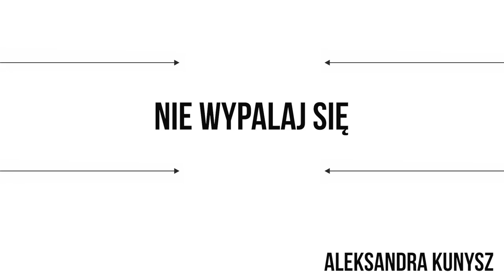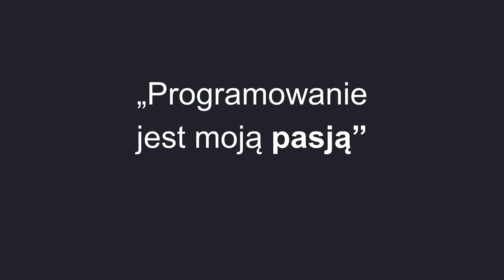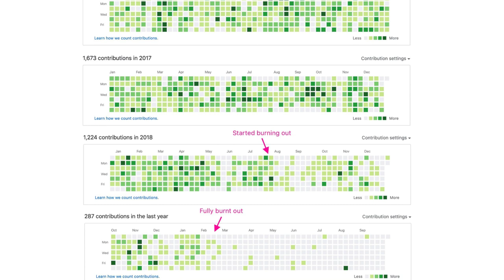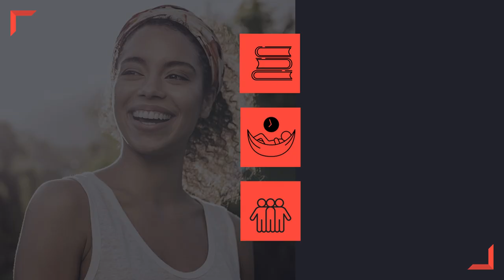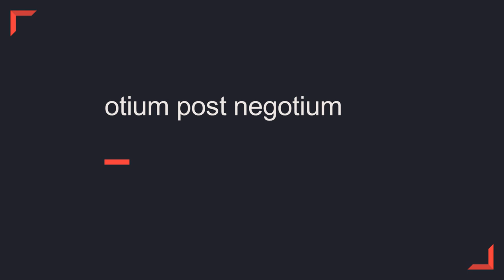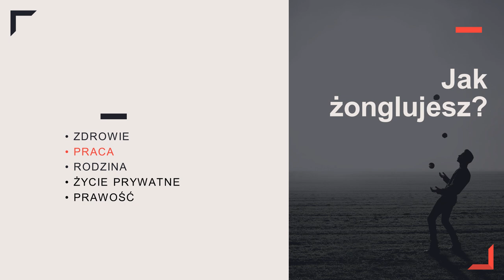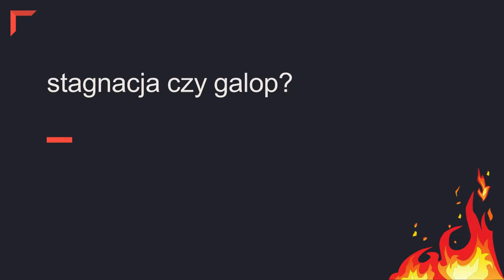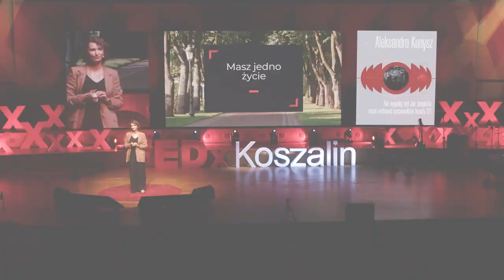Nie wypalaj się! Jak żonglerka może uratować pracowników IT? | Aleksandra Kunysz | TEDxKoszalin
Wypalenie zawodowe dotyka coraz większej liczby pracowników w branży IT. Często pomimo świetnych zarobków, komfortowych warunków pracy, ergonomicznych krzeseł i owocowych wtorków wiele osób traci motywację do wykonywania swoich obowiązków. Zwłaszcza tych osób, których praca jest pasją. Nie musi tak być! Pasja może w Tobie płonąć i Cię nie spalać. Trzeba tylko ostrożnie obchodzić się z tym ogniem. Podczas tej prezentacji opowiem czego doświadczyłam na własnej skórze, jak rozpoznawać niepokojące symptomy wypalenia i co na to WHO. Programistka. Z branżą IT jest związana od kilkunastu lat. Doświadczenie zdobywała w Polsce i Stanach Zjednoczonych. Pracowała w wielu międzynarodowych projektach ? od telekomunikacji, przez fin-tech, po e-commerce. W 2018 roku zmagała się z wypaleniem zawodowym, rok później założyła Szkołę Testów, a w 2021 roku opublikowała książkę “Kierunek Jakość”. Kiedy jest offline, jeździ na jednośladach, chodzi z psem po górach albo ćwiczy jogę. This talk was given at a TEDx event using the TED conference format but independently organized by a local community.